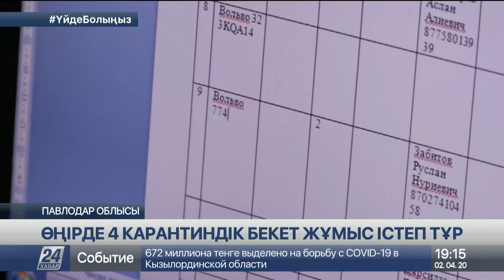Павлодар облысында 4 карантиндік бекет жұмыс істеп тұр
Коронавирусқа байланысты Павлодар облысында сәуір айының 1-нен бастап қосымша шектеу енгізілді, деп хабарлайды «Хабар 24».